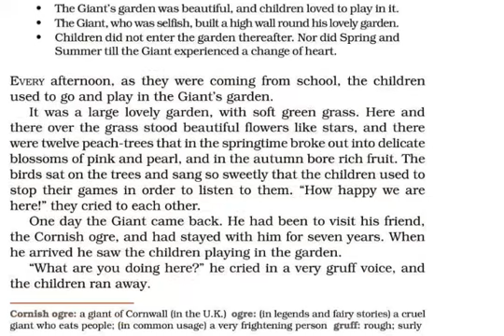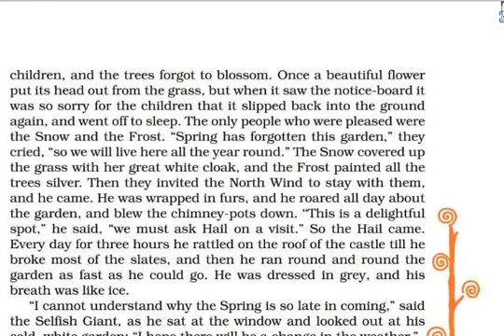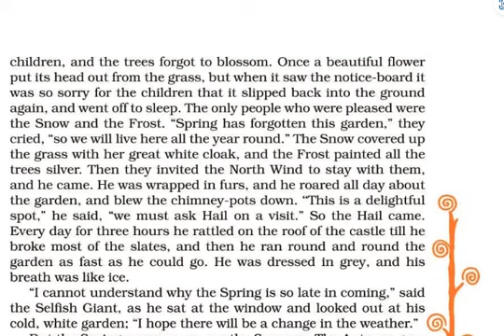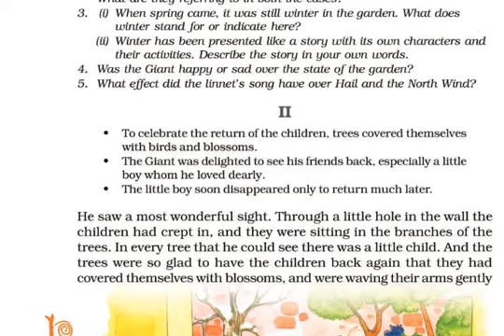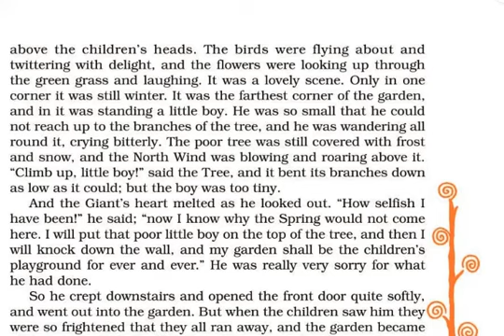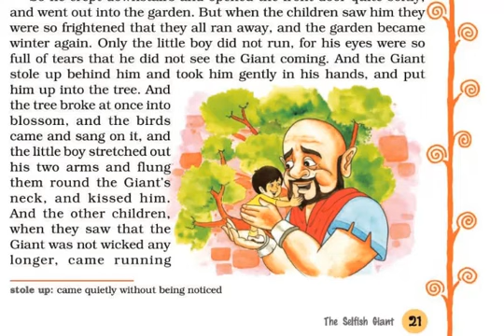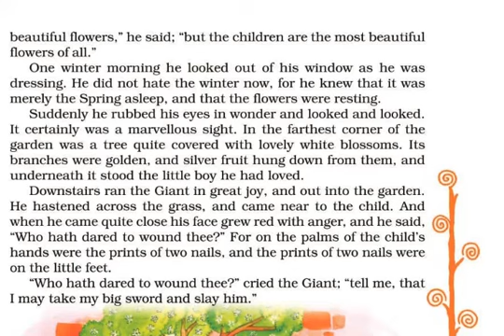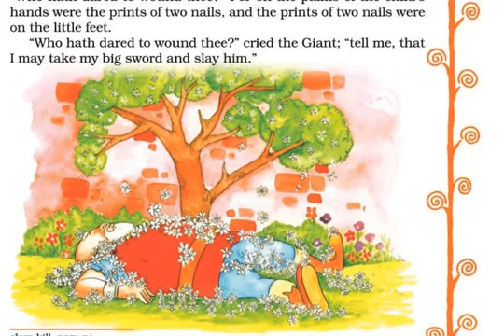The Selfish Giant by Oscar Wilde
ARD Classes
It so happened... (Supplementary Reader)